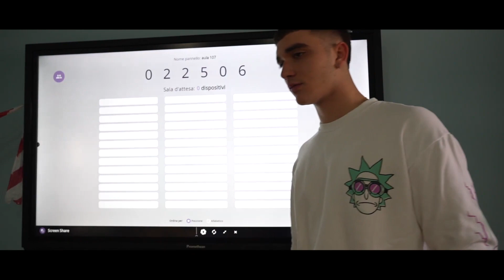Paterno Città ad Impatto Positivo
Paternò è la prima città della Provincia di Catania ad Impatto Positivo: azioni concrete per migliorare la quotidianità di tante famiglie.
Il Comune ha ricevuto due veicoli attrezzati per il trasporto di persone a ridotta mobilità e l'Istituto Tecnico Economico Statale "G. Russo" ha coinvolto gli studenti in una sessione di formazione sui temi dello Sviluppo Sostenibile.